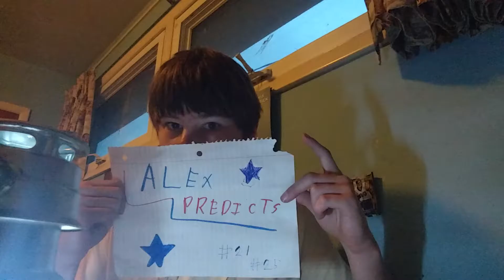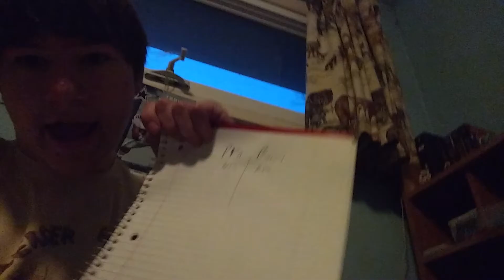Alex Predicts the Pro Bowl